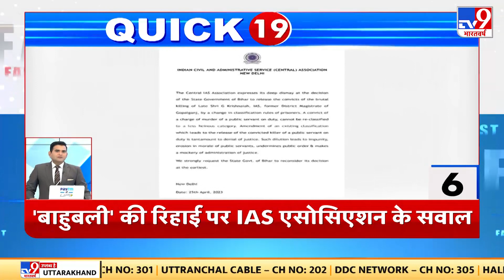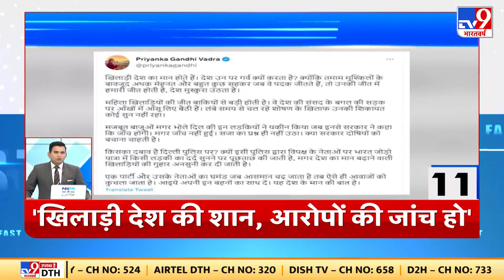Quick 25 : Delhi के प्राइवेट स्कूल में बम से हड़कंप | Delhi Breaking | School News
Credits